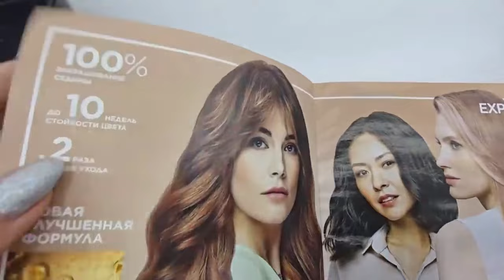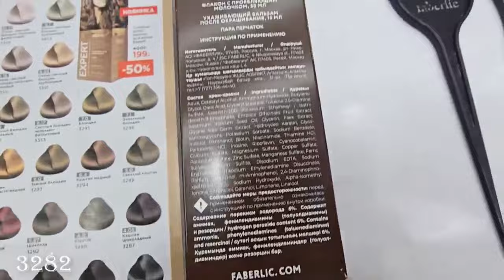Краска Expert для волос! 👑